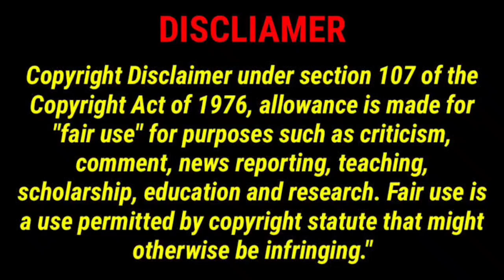Biography T Channel..October 4, 2023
Biography T Channel